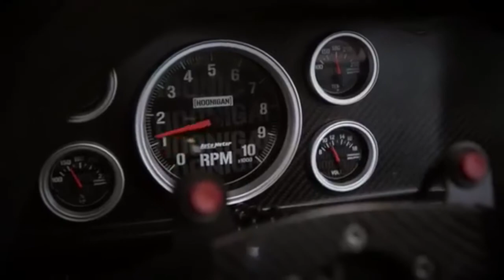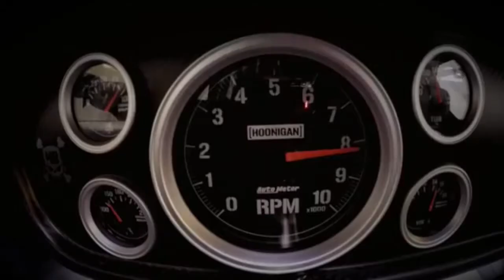Runnin in the Hoonigan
I was watching Hoonigan and listening to vapor on youtube and things matched up really well so I had to combine the two